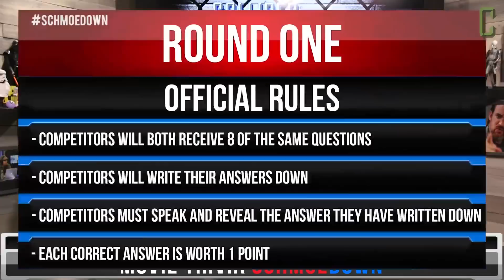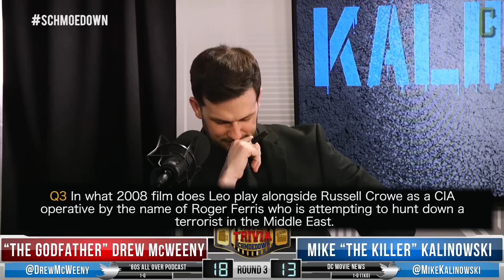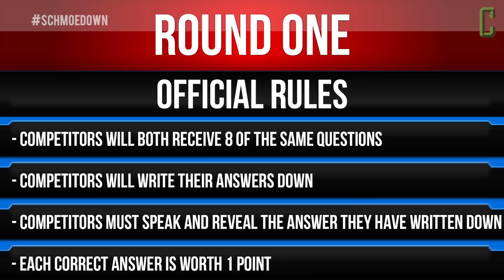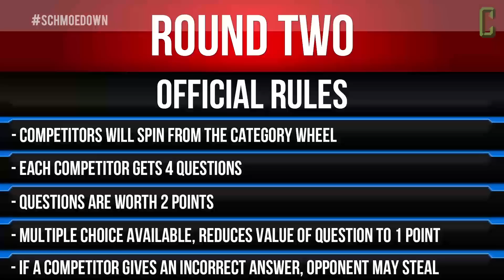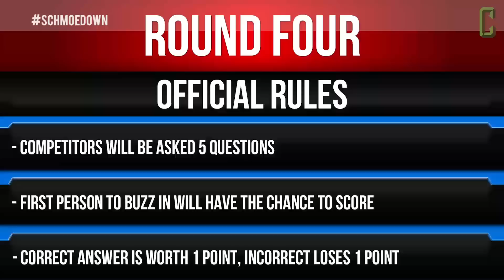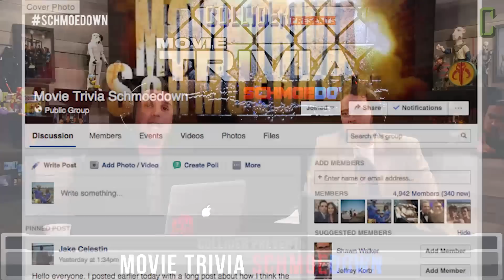Movie Trivia Schmoedown Championship Match - Dan Murrell Vs John Rocha/ McWeeny vs Kalinowski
It's Title week for the Movie Trivia Schmoedown! On today's match, 'Dangerous' Dan Murrell, defends his Championship belt and undefeated record against the challenger, John 'The Outlaw' Rocha.
Will John Rocha claim the belt he has been looking for since he debuted or will Dan Murrell retain the belt and overall dominance?

Also, rising contenders "The Godfather" Drew McWeeny and Mike "The Killer" Kalinowski go head to head for a chance to be the next up and coming contender.